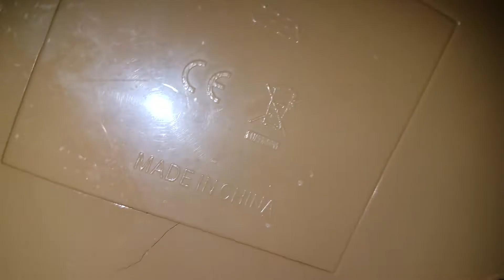Playtime with Corbie!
Just relaxing with Corbie and some of his rarely used toys.